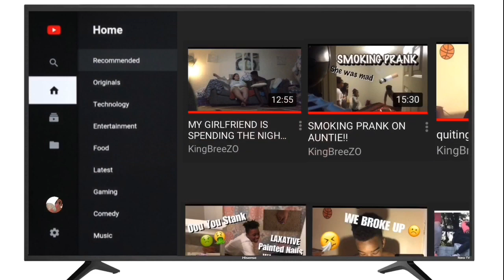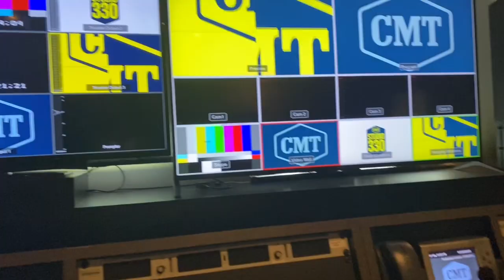THEY FOUGHT!! VLOG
The name is BreeZO and if you haven't, I'm going to need you to watch this video!

Facebook: Jeremiah Cromwell (Have Two)